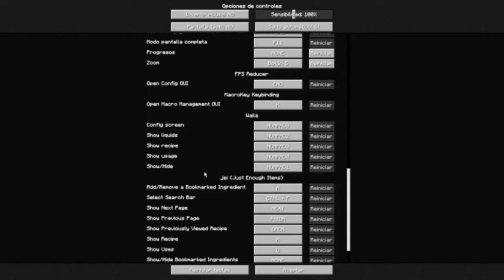HWYLA (SABER EL NOMBRE DE LOS BLOQUES) MOD PARA MINECRAFT 1.12.2/1.16.5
✔✔ᴅᴇꜱᴄʀɪᴘᴄɪᴏɴ✔✔
Hola que tal gente de youtube, Soy Noah muchas gracias por llegar a mi canal Suscribe te me apoyarías demasiado, Te mando un abrazo y espero que hayas disfrutado de este video :).

🍃🍃🍃MODS🍃🍃🍃

HWYLA
1.12.2

PAGINA DEL MOD POR SI LO LLEGAN A ACTUALIZAR PARA LA 1.18 Y POSTERIORES
(((EL MOD ESTA CANCELADO YA NO ABRA MAS ACTUALIZACIONES)))

Te dejo mi paypal, No es obligatorio donar pero me apoyarias de una forma directa.

En realidad mi nombre tiene mucho que ver con el nombre del canal, no hay que pensar mucho para saberlo. jji

Ahora mismo tengo 18 años

¿Haces algo mas aparte de youtube?

Si soy estudiante universitario y se podría decir que hacer videos es una distracción solamente por ende es algo que me encanta hacer.

¿Por qué te gusta tanto minecraft?

Para ser sincero es el primer juego que conocí antes de todo y por eso mismo mi amor por el a crecido durante años y ahora mismo estoy logrando algo que quise de pequeño, Hacer videos de minecraft.🍃

¿Piensas subir algo diferente algún día?

Por el momento no, tengo un canal secundario que es sobre juegos por si te interesa pero este canal es solamente para minecraft y no creo que cambie en mucho tiempo.

VIDEOS RECOMENDADOS